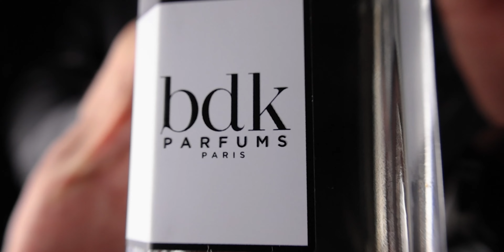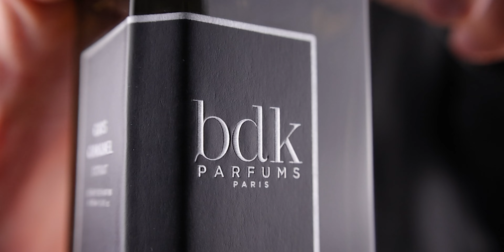BDK Gris Charnel Extrait De Parfum VS Eau De Parfum | Watch Before You Buy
How does the new extrait version of Gris Charnel compare to the original? Is it better?
FRAGRANCES MENTIONED:
Gris Charnel